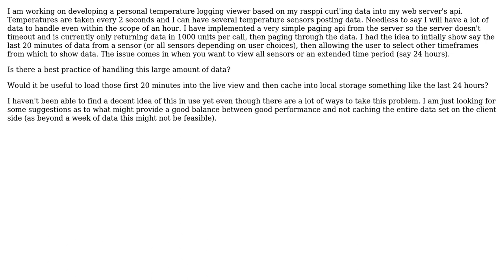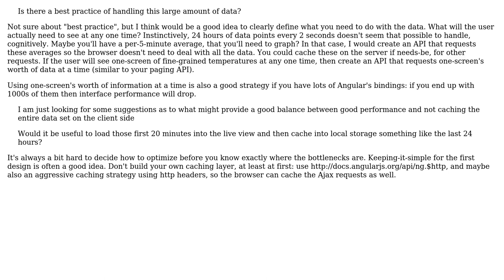Software Engineering: AngularJS dealing with large data sets (Strategy)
With thanks & praise to God, and with thanks to the many people who have made this project possible! | Content (except music & images) licensed under CC BY-SA | Music | Images & others | With thanks to user Michal Charemza user Brian and the Stack Exchange Network Trademarks are property of their respective owners. You are responsible for your own actions.